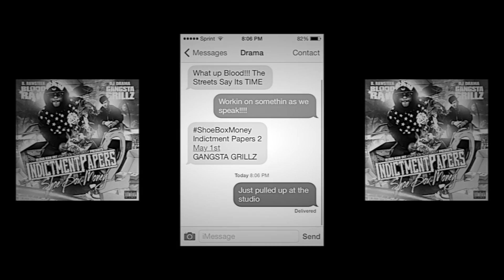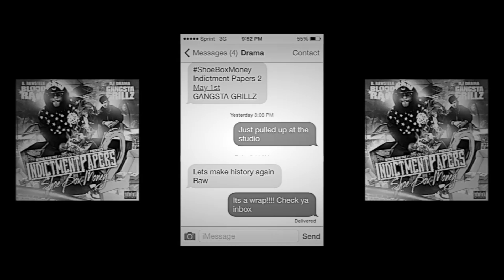Blood Raw - I Just Want The Paper (OFFICIAL VIDEO)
Blood Raw - I Just Want The Paper
"Shoe Box Money" Indictment Papers 2 - Hosted By DJ Drama